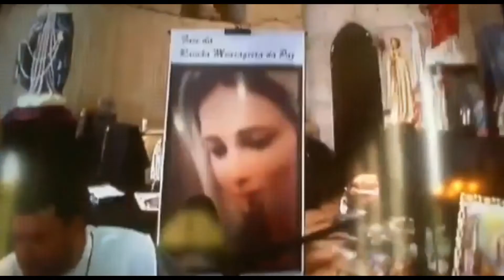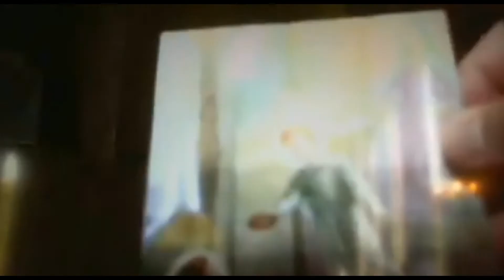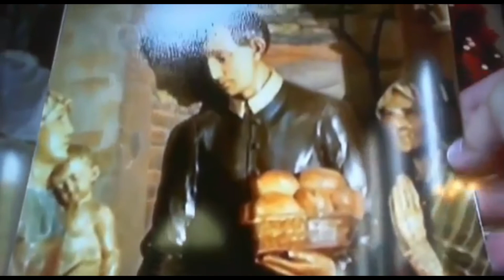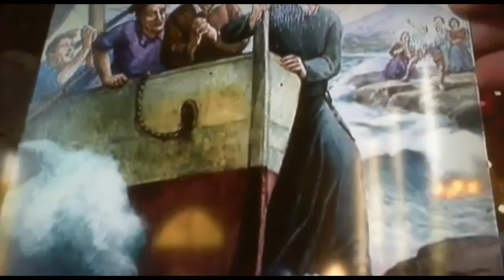21.10.2012🙏🏼Mensagem de Santa Marcelina a Marcos Tadeu nas Aparições de Jacareí e Palestra